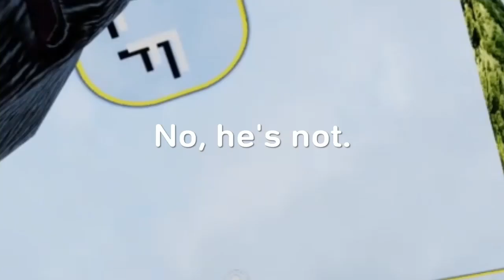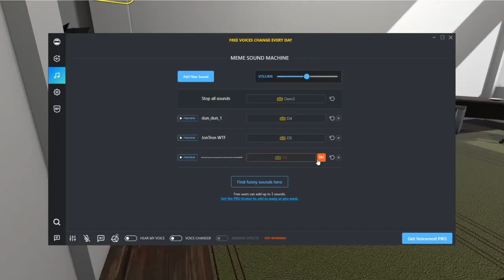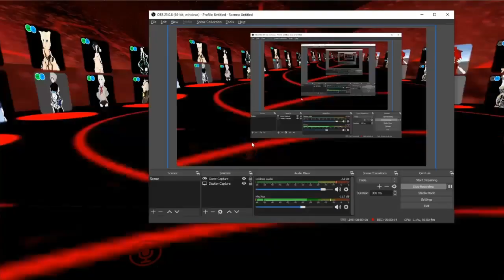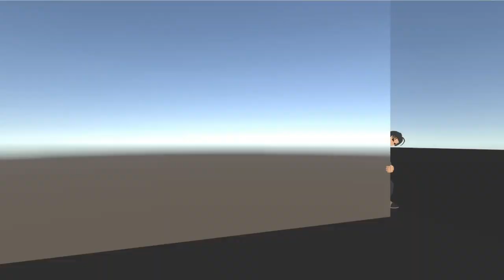VRChat funny moment compilation: The things i could do...